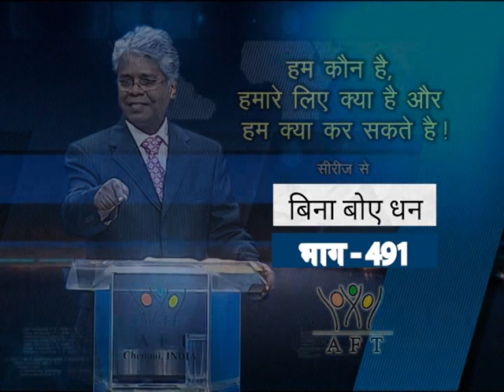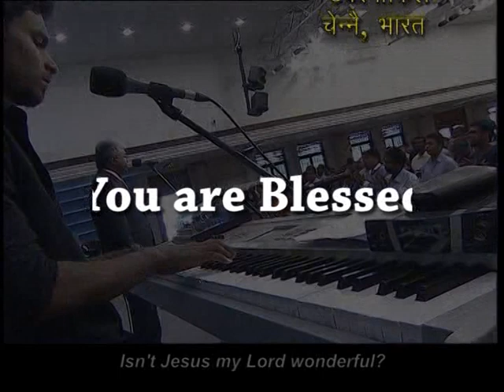AFT Church | Shubhsandesh TV - 08 NOV 21 (Hindi) | Sam P. Chelladurai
Series: WHO WE ARE  WHAT WE HAVE AND WHAT WE CAN DO (हम कौन हैं हमारे लिए क्या है ओर हम क्या सकते हैं)
Title: Wealth without Toil (बिना बोए धन)
Date: 08 November 2021
Speaker Name: Sam P. Chelladurai
Language: Hindi